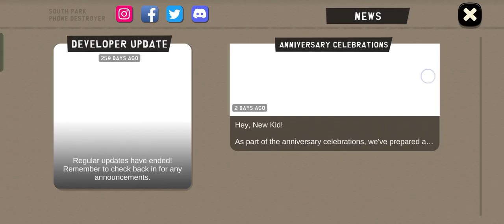South Park Cartoon Game #012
SouthPark Cartoon Game